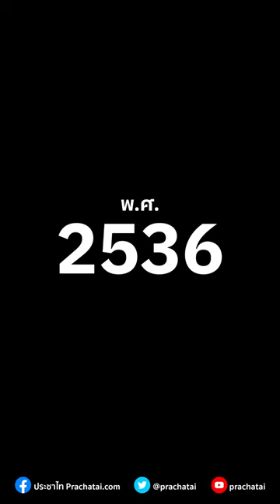ข้าง BTS วัดพระศรีฯ เคยมี ‘อนุสาวรีย์พิทักษ์รัฐธรรมนูญ’ | 16 ก.ย. 65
รู้หรือไม่? ข้าง BTS วัดพระศรีฯ เคยมี ‘อนุสาวรีย์พิทักษ์รัฐธรรมนูญ’
สร้างปี 2479 ย้าย 3 ครั้ง และปี 2561 อนุสาวรีย์ก็หายไปอย่างไร้ร่องรอย...